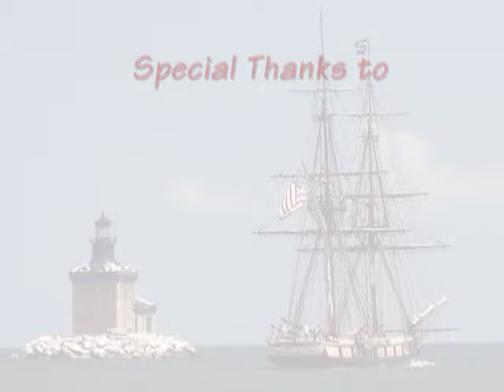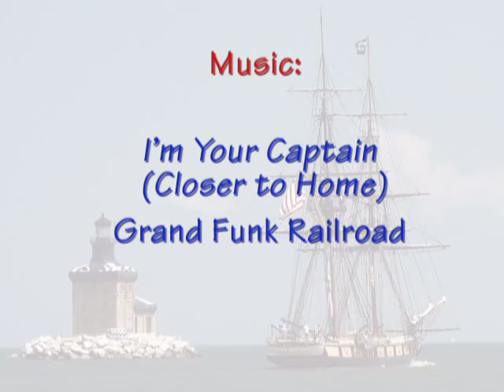Brig Niagara.mpg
Commodore Perry's flagship 'Niagara' during it's visit to Toledo, Ohio in 2007 - A video collection of photos set to music